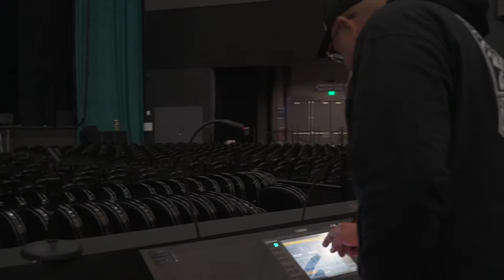FIEL A LA VEGA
RECAP CONCIERTO @ COCA COLA MUSIC HALL PUERTO RICO
21 OCTUBRE 2022

Edición Pedro G. Guzman